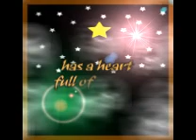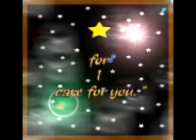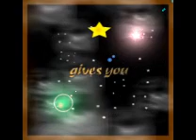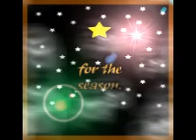CHRISTMAS FAMILY greetings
TO FAMILY & FRIENDS